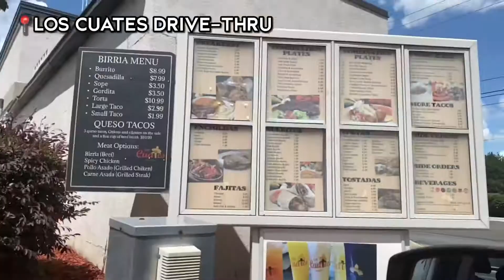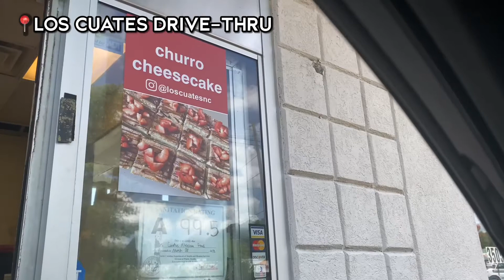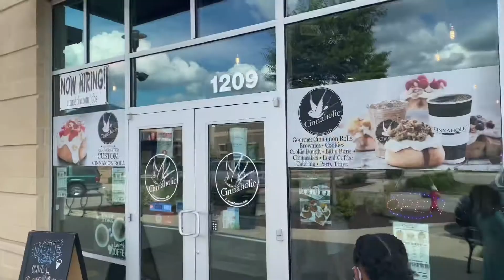VLOG: Trying Birria Tacos & Cinnaholic Picnic - Explore The City W/ Us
songs in order of appearance 🤎:

You Make Me Wanna x Usher x SoundCloud

Ryan Little x Swerve
Cardi B x Up

Be sure to leave other video and content ideas down below 👇🏾. Let’s spice up this channel together 🌸.

• what’s your current sub count? 99 (GOAL 1k)
• what grade are you in? College Junior
• zodiac: Capricorn (Literal GOAT)
• how old are you? 21 (December 28th)